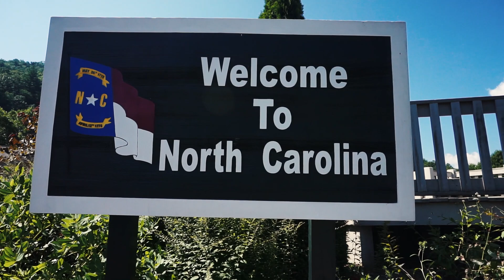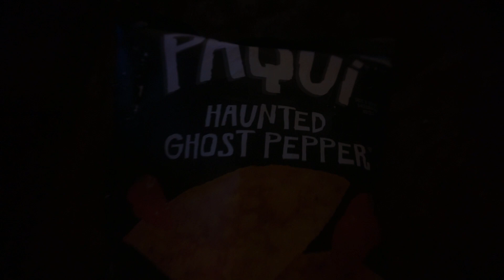I CAUGHT A GIANT STINGRAY!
We decided to go on a quick trip to Charleston. We went on a tour around the city and went fishing.

Let me know what you guys think on the comments below.